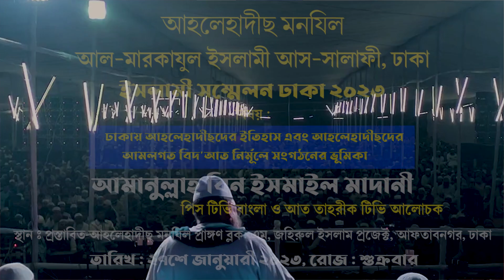ঢাকায় আহলেহাদীছদের ইতিহাস এবং আহলেহাদীছদের আমলগত বিদ'আত নির্মূলে সংগঠনের ভূমিকা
প্রফেসর ড.মুহাম্মাদ আসাদুল্লাহ আল-গালিবগালিব জুম‘আর খুৎবা

জুম‘আর খুৎবা
বিষয় : ঢাকায় আহলেহাদীছদের ইতিহাস এবং আহলেহাদীছদের আমলগত বিদ'আত নির্মূলে সংগঠনের ভূমিকা
স্থান : প্রস্তাবিত আহলেহাদীছ মনযিল প্রাঙ্গণ
ব্লক: এম, জহিরুল ইসলাম প্রজেক্ট, আফতাবনগর, ঢাকা।
তারিখ :  ২৭শে জানুয়ারী ২০২৩ইং, রোজ: শুক্রবার
► অডিও লিংক :
 আল-গালিব, আসাদুল্লাহ আল গালিব ওয়াজ, ড.মুহাম্মাদ আসাদুল্লাহ আল-গালিব, আসাদুল্লাহ গালিব, আসাদুল্লাহ আল গালিব, ড.মুহাম্মাদ আসাদুল্লাহ আল-গালিব নতুন ওয়াজ, ড. মুহাম্মাদ আসাদুল্লাহ আল-গালিব, ডঃ মুহাম্মদ আসাদুল্লাহ আল গালিব, আসাদুল্লাহ আল গালিব, ড আসাদুল্লাহ আল গালিব,
dr asadullah al ghalib, asadullah al galib waz, asadullah al ghalib,
বাসার বিন হায়াতের ২০২৩ সালের সেরা ওয়াজ
আমানুল্লাহ বিন ইসমাইল মাদানী,আমানুল্লাহ বিন ইসমাইল মাদানী ওয়াজ,আমানুুল্লাহ বিন ইসমাইল মাদানী,আমানুল্লাহ বিন ইসমাইল,শায়খ আমানুল্লাহ বিন ইসমাইল মাদানী,আমানুল্লাহ বিন ইসমাইল মাদানী নতুন ওয়াজ,বাংলা ওয়াজ আমানুল্লাহ বিন ইসমাইল মাদানী,আমানুল্লাহ বিন ইসমাইল মাদানি,শাইখ আমানুল্লাহ বিন ইসমাইল মাদানী,আমানুল্লাহ মাদানী,আমানুল্লাহ বিন ইসমাইল মাদানী নতুন ওয়াজ,আমানুল্লাহ বিন ইসমাইল মাদানী নতুন ওয়াজ ,আমানুল্লাহ মাদানী ওয়াজ,আমানুল্লাহ,শাইখ আমানুল্লাহ বিন ইসমাইল, আমানুল্লাহ বিন ইসমাইল মাদানী,আমানুল্লাহ বিন ইসমাইল মাদানী ওয়াজ,আমানুল্লাহ বিন ইসমাইল মাদানী নতুন ওয়াজ,শাইখ আমানুল্লাহ বিন ইসমাইল মাদানী,শায়খ আমানুল্লাহ বিন ইসমাইল মাদানী,আমানুুল্লাহ বিন ইসমাইল মাদানী,আমানুল্লাহ বিন ইসমাইল মাদানী নতুন
মুসলিমদের আজান এবং ইহুদিদের আজান পার্থক্য,মিজানুর রহমান আজহারী ওয়াজ নতুন,মুসলিমদের আজান,মিজানুর রহমান আজহারী,মিজানুর রহমান আযহারী,ইহুদিদের আজান,ইসলামের রাস্তা,differences between muslims azans and jews azans,uhidi azan and muslims azan,islamic iconic channel,heart touching azan video,mizanur rahman azhari,tabiz laganu,mizanur rahman azhari waz,tabiz laganu jabe ki,ওয়াজ,তাবিজ লাগানো যাবে কি,তাবিজ ঝুলানো,তাবিজের বিধান,islamer rasta,ব্যক্তি পূজা,ব্যক্তি পূজা কি,মূর্তি আর ব্যক্তি পূজা,ব্যক্তি পূজা করা যাবে কি,মূর্তি আর ব্যক্তি,ইসলাম এবং ব্যক্তি পূজা (তাকলীদে সখছি),মূর্তি আর ব্যক্তি পূজা কি এক? || mina farah,অবশেষে সনাক্ত হলো পূজা মন্ডপে কোরআন রাখা ব্যক্তিকে,পূজায় ভাংচুর,কোন ৪ ধরনের ব্যক্তিকে দেখে ভগবান হাসে,ভগবান কিরকম ব্যক্তিকে দেখে অত্যন্ত খুশি হন,ব্যক্তি পূজা বন্ধ কর । jonayed sabery new waz 2020 | jannat tv,কোন ৪ ধরনের ব্যক্তিকে দেখে ভগবান হাসেন ও ভালোবাসেন,কুমিল্লা পূজায় ভাংচুর,কুরআন ও সহীহ সুন্নাহর অনুসরণ । by jonab abdullah bin arsad,কুরআন ও সুন্নাহ,সুন্নাতের মর্যাদা ও অনুসরণের গুরুত্ব,bangla waz সুন্নাতের মর্যাদা ও অনুসরণের গুরুত্ব,সুন্নাহ,আস সুন্নাহ ফাউন্ডেশন,কুরআন ও হাদিস থাকা সত্ত্বেও মাযহাব মানতে হবে কেন?,অনুসরণের গুরুত্ব,সুন্নাতের মর্যাদা,রাসূলের (ছাঃ) অনুসরণ কেমন হওয়া উচিত,কুরআন গবেষণা এবং “সনদ ও মতন সহীহ হাদীস সংকলন ১ম খণ্ড” পর্যালোচনা।,দ্বীন প্রতিষ্ঠায় সুন্নাত তরীকা,আমানুল্লাহ বিন ইসমাইল মাদানী,আমানুল্লাহ বিন ইসমাইল মাদানী ওয়াজ,আমানুল্লাহ বিন ইসমাইল মাদানী নতুন ওয়াজ,শায়খ আমানুল্লাহ বিন ইসমাইল মাদানী,আমানুল্লাহ বিন ইসমাইল,বাংলা ওয়াজ আমানুল্লাহ বিন ইসমাইল মাদানী,আমানুুল্লাহ বিন ইসমাইল মাদানী,আমানুল্লাহ বিন ইসমাইল মাদানী নতুন ওয়াজ,আমানুল্লাহ বিন ইসমাইল মাদানী নতুন ওয়াজ 2023,আমানুল্লাহ বিন ইসমাইল আল-মাদানী,শাইখ আমানুল্লাহ মাদানী,শায়খ আমানুল্লাহ বিন ইসমাইল মাদানী,শায়েখ আমানুল্লাহ বিন ইসমাইল আল মাদানী,amanullah bin ismail madani,amanullah bin ismail,amanullah bin ismail madani
আবু ত্বহা মোহাম্মদ আদনান,আবু ত্বহা আদনান নতুন ওয়াজ ২০২৩,রাশিয়া ইউক্রেন যুদ্ধ,আবু ত্বহা আদনান,আবু ত্ব-হা আদনান,তৃতীয় বিশ্বযুদ্ধ কখন কিভাবে শুরু হবে ?,তৃতীয় বিশ্বযুদ্ধ,সাবধান!! সামনে banking system ধ্বংস হতে যাচ্ছে by abu toha adnan in future banking system destroy